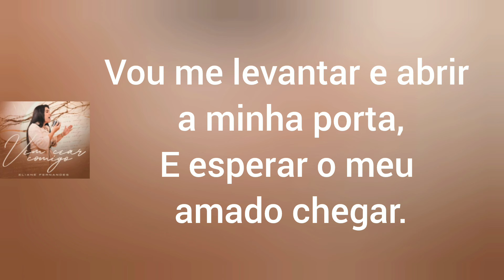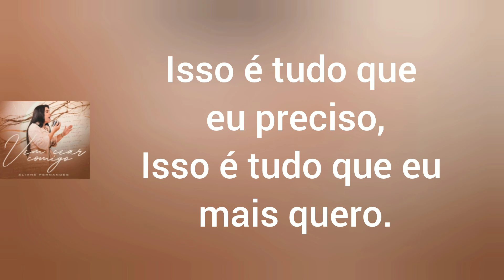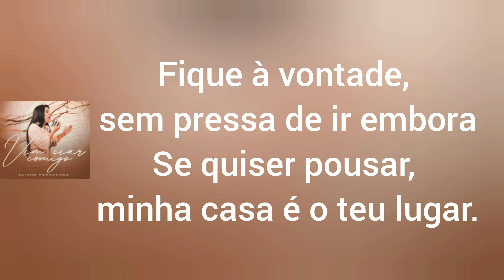Vem Cear Comigo - Eliane Fernandes (Com Letra)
Vou me levantar e abrir a minha porta
E esperar o meu amado chegar
Quando ele chegar, vou convidá-lo
Pra entrar em minha casa.

Isso é tudo que eu preciso
Isso é tudo que eu mais quero
Estou desesperado pra ter sua presença
Em minha vida, em minha casa.

Entra em minha casa, vem cear comigo
Tua presença sempre foi meu prazer
Fique à vontade, sem pressa de ir embora
Se quiser pousar, minha casa é o teu lugar.

Minha casa, esse é o teu lar!

Composição: Fernando Filho